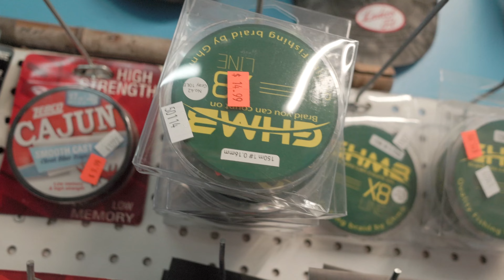Magic bait and tackle commercial